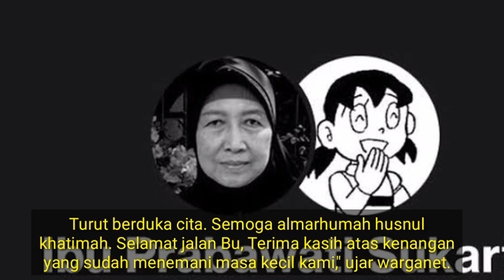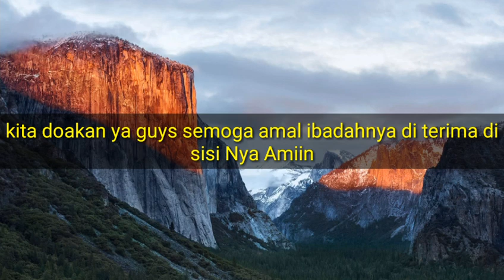Pengisi Suara Shizuka ‘Doraemon’ M3ningg4l